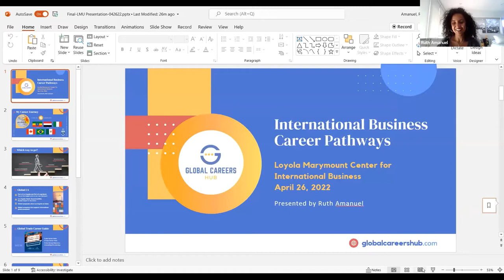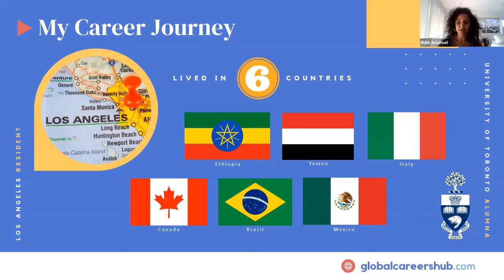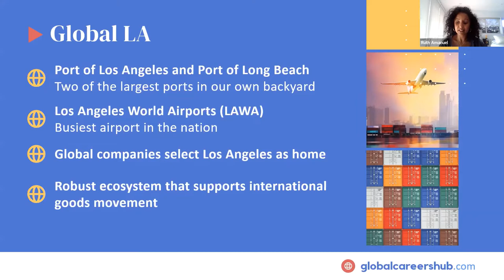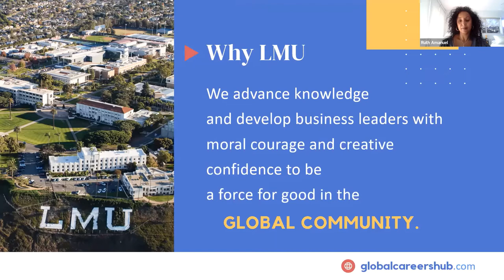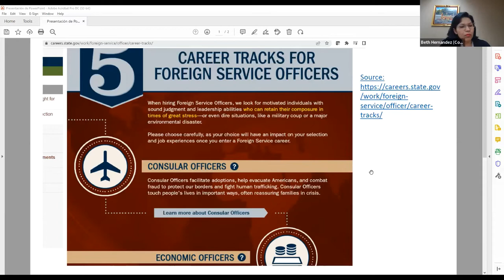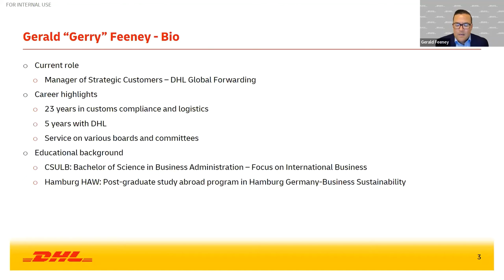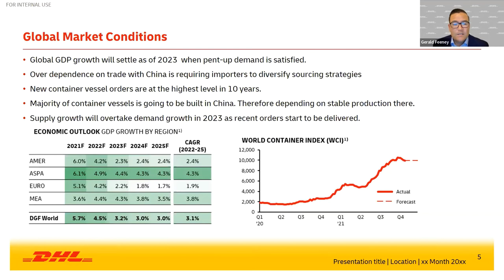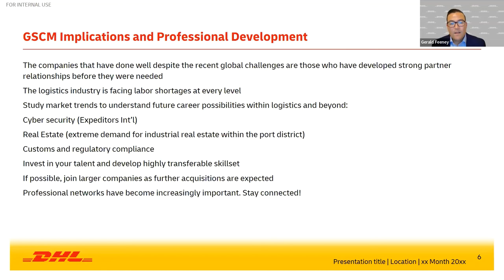International Career Pathways: A Celebration of World Trade Month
The LMU Center for International Business Education presented this panel webinar to kickoff off World Trade Month and the launch of the new Global Trade Career Guide highlighting international career pathways in public and private sectors fueled by a vibrant international trade ecosystem in Los Angeles. Global business professionals: Ruth Amanuel, Global Education and Workforce and Economic Development Consultant; Jacobeth Hernández Mendoza, Consul of Economic Affairs at the Consulate General of Mexico in Los Angeles; and Gerald Feeney, Manager of Strategic Customers at DHL Global Forwarding, share their career journeys and provide practical tips and resources.